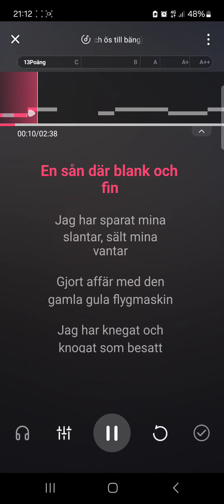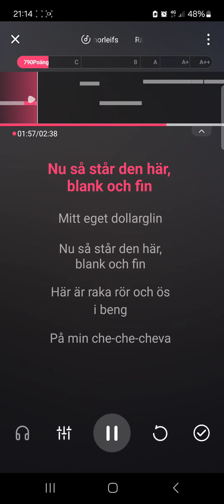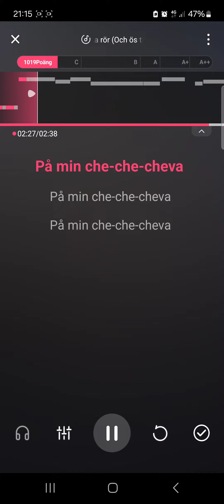raka rör och ös till bäng karocke thorleifs